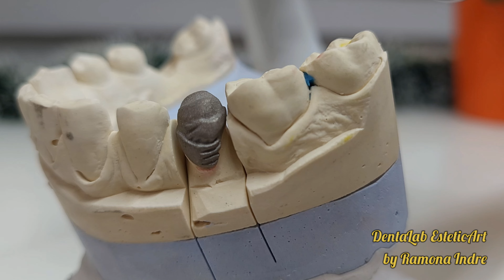ASMR Unique GOLD BRIDGE CROWN / IPS.InLine / dentistry gold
Ceramica stratificata pe structura de aur,
Punte cu doi intermediari si o inserție de Inlei,
In partea inferioară o coronița cu un premodelaj in aur.
Structura de aur a fost personalizata, la cerere,
In parte superioară s a modelat, pe fata vestibulara, forma unor ochelari, iar pe palatinal o coleretă, ce face legătura cu Inlei-ul.
Elementul inferior, fiind modelat in structura de aur, doua mâini care îmbrățișează dintele!

Ceramic crown on dental Gold

Ips.InLine

Ceramic Bridge Crown

dentistry goldsmileceramice.lineivoclarartlove my jobbridge